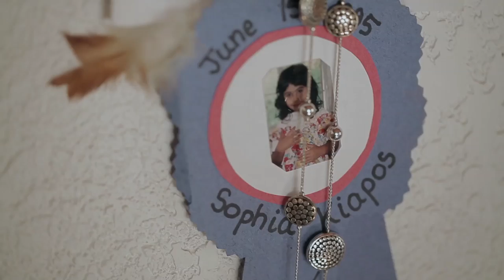Sophia Gets a Makeover for Persian New Year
Cassandra gives Sophia, a writer who has suffered from acne since the 5th grade, a makeover so she can look and feel her best for the Persian New Year.

Starring: Cassandra Bankson